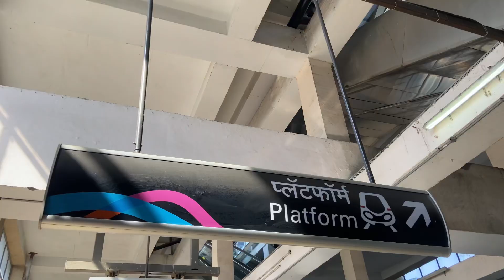A DAY IN MY LIFE | WE ARE GOING BIG !!